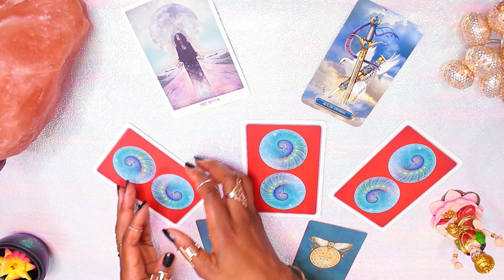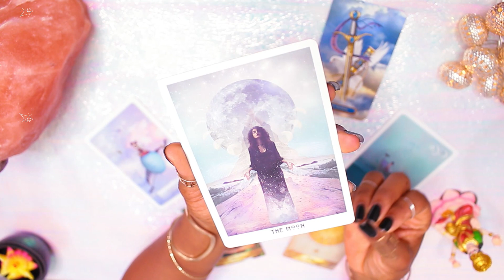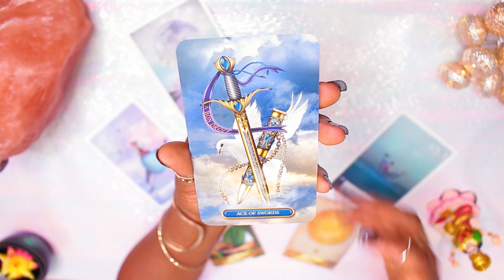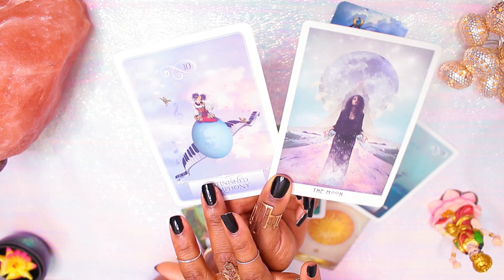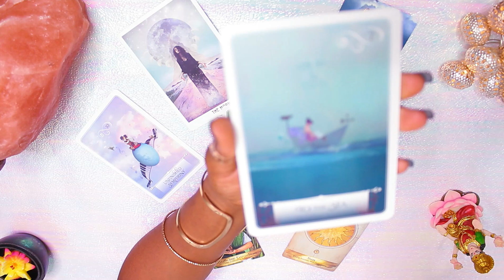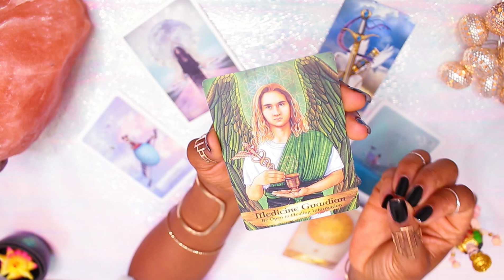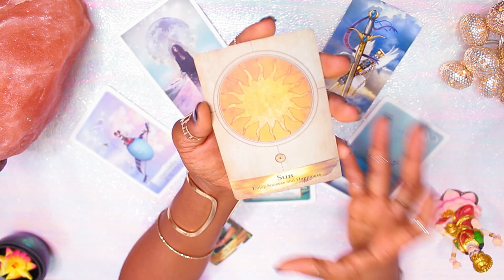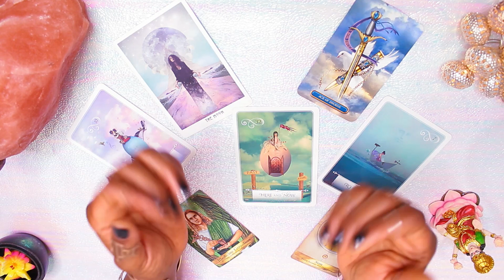Taurus November 2020 🥶 FEELING AFRAID? WATCH THIS NOW! 👁Tarot Taurus November 2020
Taurus November 2020 Tarot and psychic reading by The Tarot Diviner.

Taurus, remember to check out your Rising & Moon sign too as they help to paint a fuller picture for your monthly reading.